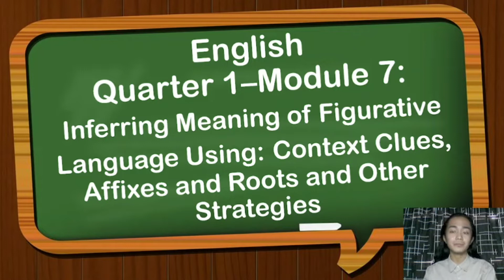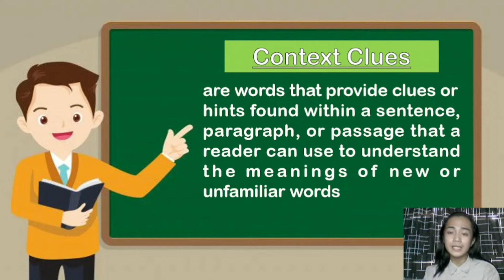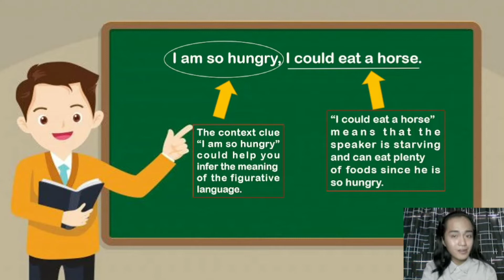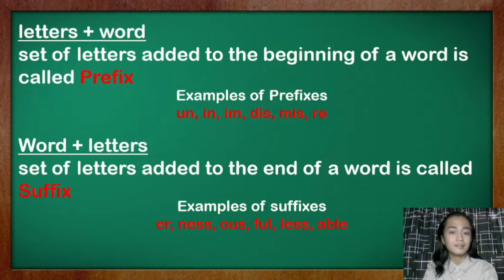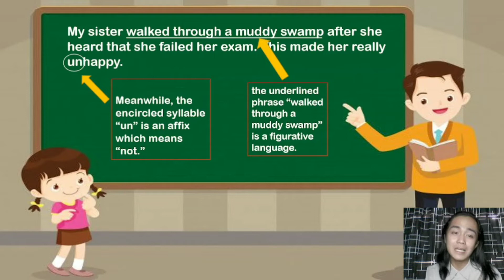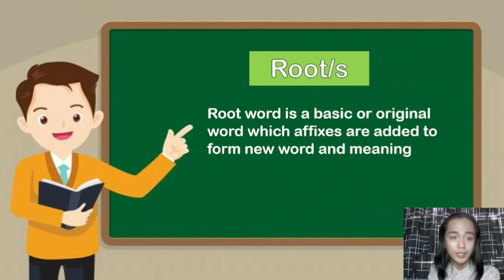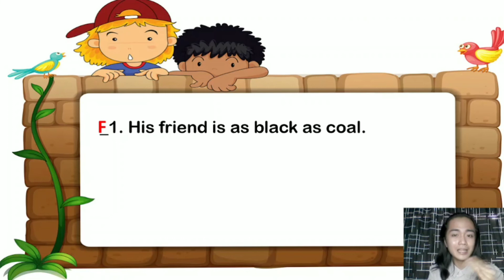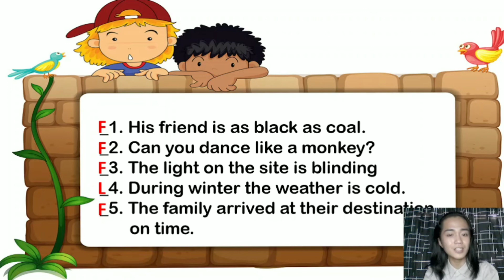Inferring Meaning using Context Clues, Affixes, and Roots | Pasamonte, Jomar C. Vlog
Hi Folks! Much obliged to you for watching my Recordings. Mercifully like, share, remark on your ideas like the solid focuses and the flimsy parts if conceivable, and remember to SUBSCRIBE into my YouTube Channel Pasamonte Jomar C. (PJC) vlogs, and kindly click the bell button for the future uploaded videos and for additional updates to my new recordings. Expectation you to like my recordings. God favor all of you!

Lessons, Tutorials, Lifestyle, and Cooking

for the business, transactions message me here